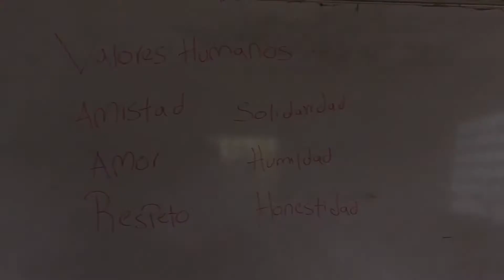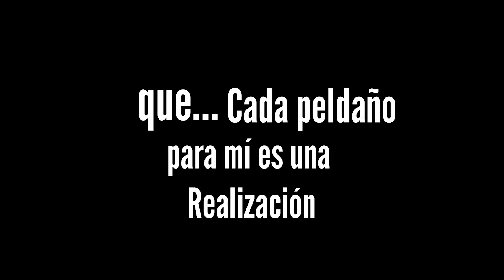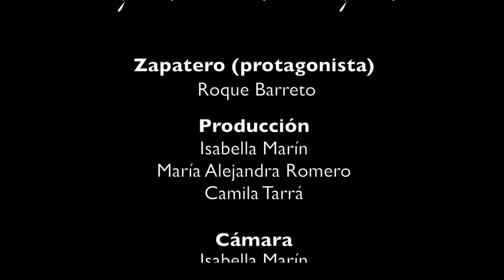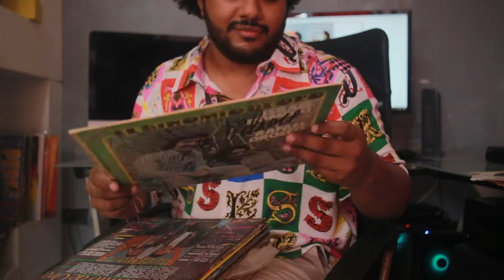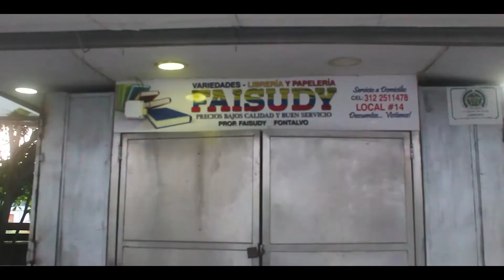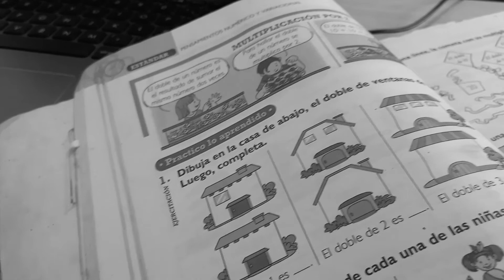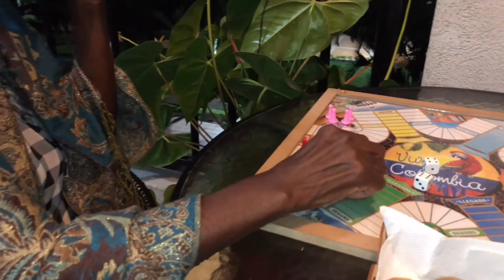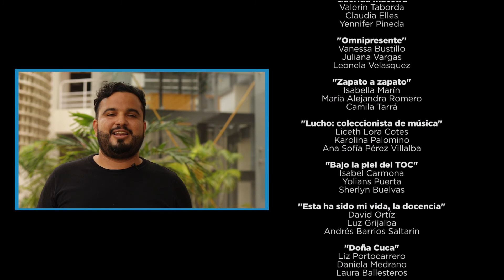DOC-UTB, tercera edición de la muestra de documentales realizados en medio de la pandemia.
DOC-UTB, la muestra de documentales realizados por estudiantes de Comunicación Social, llega a su tercera edición. No te pierdas la realidad narrada bajo la mirada creativa de nuestros estudiantes. Transmisión en vivo este martes 23 de noviembre a las 6:00 pm. por nuestro canal de youtube LABCOM UTB.

Lista de documentales:

"Querida maestra"
"Omnipresente"
"Zapato a zapato"
"Lucho: coleccionista de canciones"
"Bajo la piel del TOC"
"Entre libros: Carmen Cabarcas"
"Esta ha sido mi vida, la docencia"
"Doña Cuca"
"Un día con mi tío"